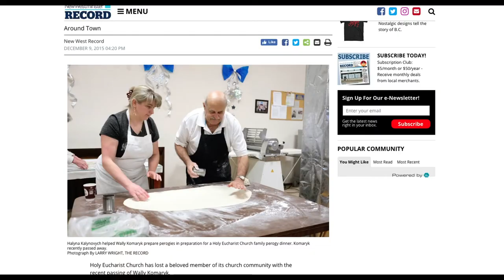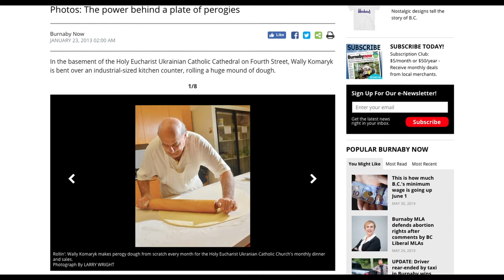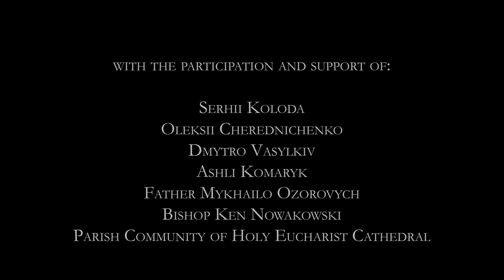Christ Pantocrator Dome Icon